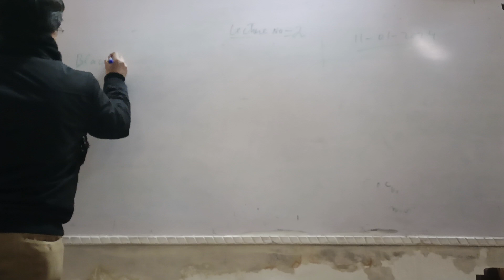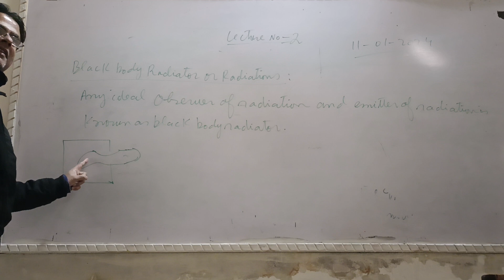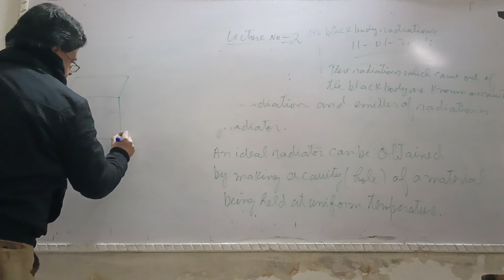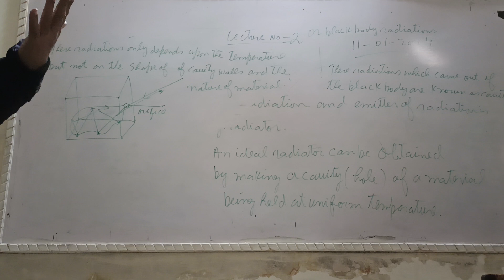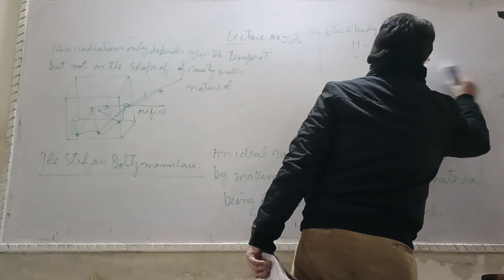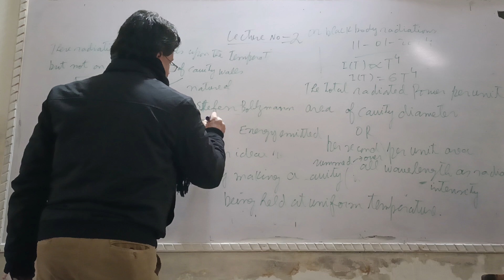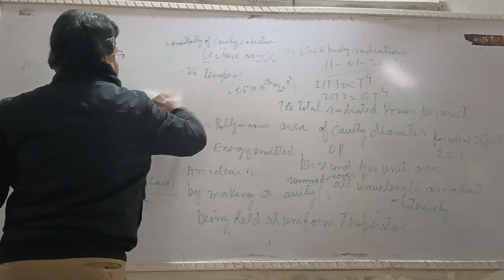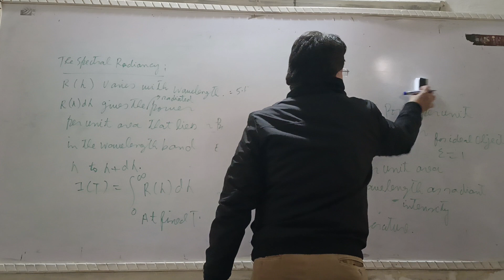11 January 2024, LECTURE NO 2, FUNDAMENTALS OF QUANTUM MECHANICS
BLACK BODY RADIATIONS, STEPHEN BOLTZMANN LAW, SPECTRAL RADIANCY PART-1